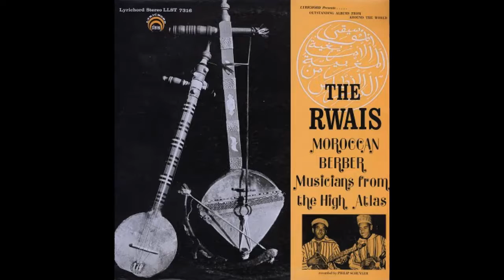The Rwais: Moroccan Berber Musicians from the High Atlas: Lyrichord / LLST 7316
No revenue is collected by me on this video.

Amazigh Music